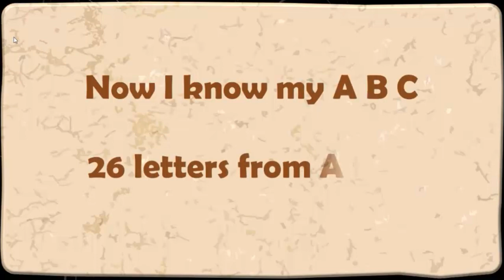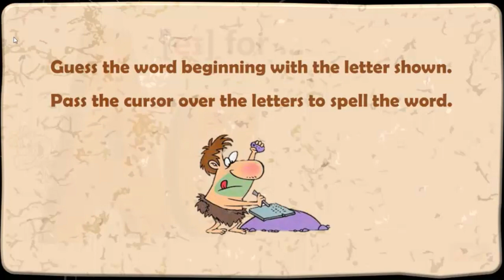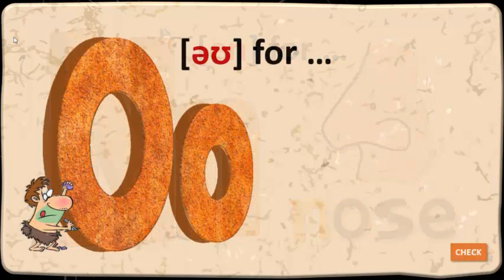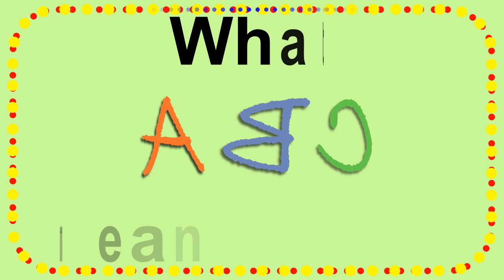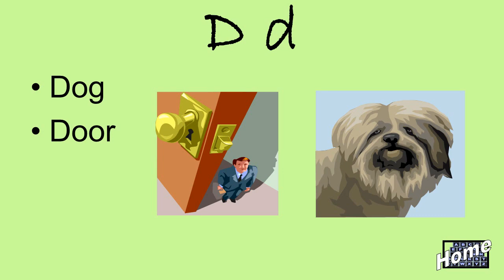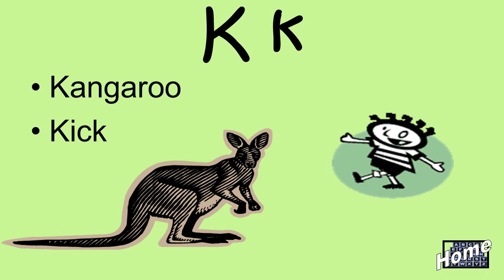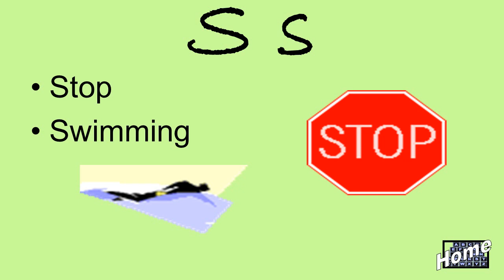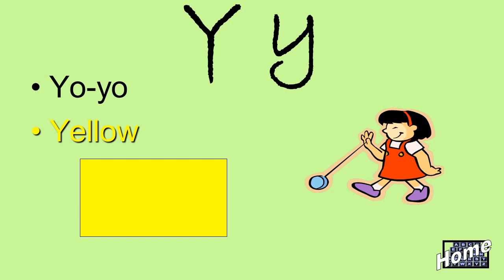Cara mudah menghafal dan mengeja huruf Alphabet dalam Bahasa Inggris